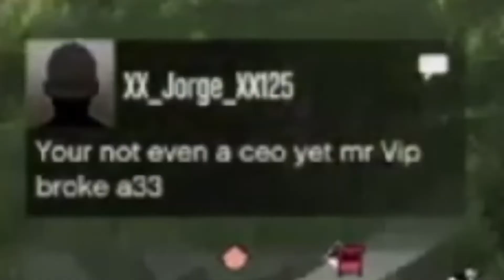Victory and Death | GTA COMBAT #9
I was on a time crunch when I was putting this video together but I hope you all enjoyed it. Newer, more exciting content is on its way and trust me when I say this will be the next big chapter and a possible turning point for the channel! You guys are real ones for sticking with me and following me through my journey and I look forward to seeing where it takes us.

Special thanks to the following for setting me up with amazing music!